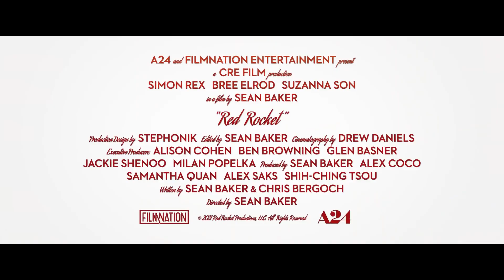Red Rocket (2021) Official Trailer HD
Hit The Red Button... It's Free ❤